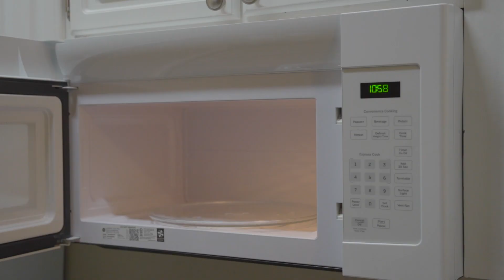vlog #1 making a pizza at home (the best pizza dough recipe)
I've been living in Korea for last few years waiting for visa and now I finally moved to America to be with my husband. This is a first pizza I made for us and it turned out well. I really recommend you to try this recipe.

pizza dough:
250g warm water
5g yeast
5g sugar
300g bread flour
5g salt